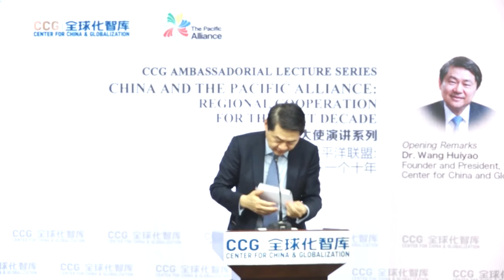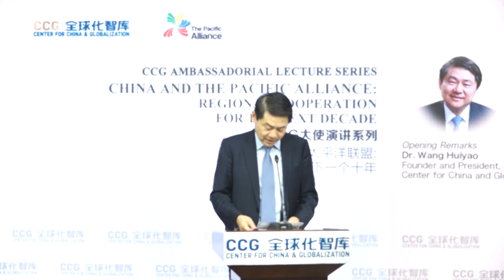CCG President Huiyao Wang on the expanding cooperation between China and Pacific Alliance countries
On the occasion of the 10th anniversary of the creation of the Pacific Alliance, CCG hosted a public lecture series on Dec. 13, 2021, to discuss the future development of PA and prospects of China-PA cooperation with four PA countries' (Chile, Colombia, Mexico and Peru) ambassadors to China.

In his opening remarks, CCG President Dr. Huiyao Wang noted that beside infrastructure, energy and connectivity projects under the Belt and Road initiative framework in Latin America, China and LAC countries are also expanding their cooperation in the new fields like e-commerce, finance, public health and other service sectors.